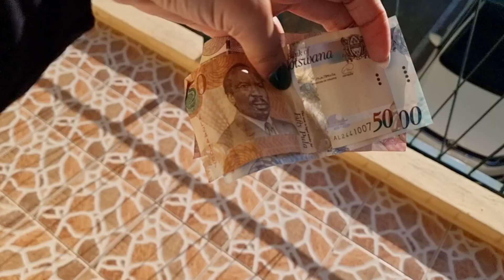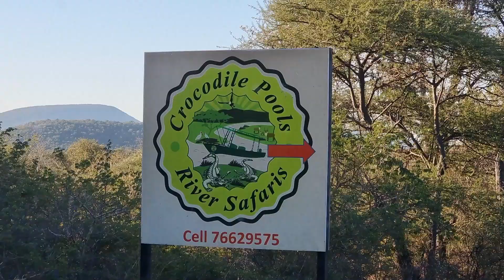Mini Botswana Safari | Crocodile Pools River Safari | Entrepreneur Vlogs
[From the Archives] Our first day in Botswana was a Sunday, which was perfect! Gave us some time to settle in and also experience something really cool! I went on my first ever River Safari, the experience was absolutely breathtaking 🤩🫶🏽 I loved seeing so many animals, and experiencing natural wildlife in this way.  It's also kinda crazy to be on a river that separates South Africa and Botswana, so on the one side you have S.A land, and on the other it's Botswana land, kinda wild. If you're looking for something affordable to do in Gaborone, you can't go wrong with a day trip to Crocodile Pools River Safaris & Chalets.

- Shot in: June 2023

Welcome to Daily Vlogs by Shakirah Dramat. In this series, I share a very real, unfiltered, and raw window into my life. I'm transparent about the trials and triumphs that come with running a business, dealing with self-actualization hurdles, and the anxiety of getting older.

Thank you for choosing to hang out with me. I hope I'll see you here again soon ❤️